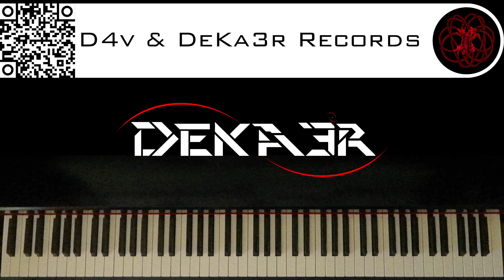🔴 IRL - ESTUDIOS PROFUNDOS DE PIANO - FA# MENOR ARMÓNICO - ESCALAS DOBLES EN TERCERAS - 2165